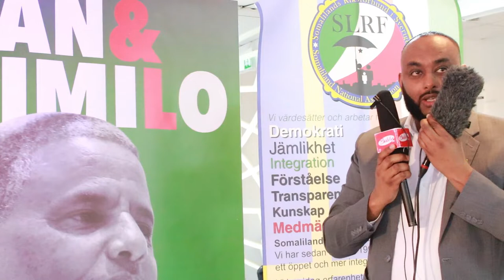Xafladii ugu samaynta badnay ee Safarkii Siyaasi Mohamoud Xaashi Sweden stockholm.